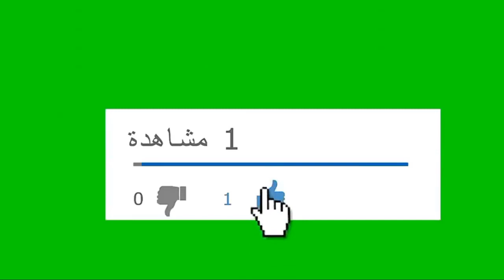تحدي قوي في لعبة blur انا و صديقي الداندو من يصل الأول 🔥🔥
اذا واجهتك مشكلة انا على صفحة الفيس بوك دائما 😘
اي استفسارات اترك لي تعليق و انا راح ساعد الجميع 😘
Blur Gameplay (Xbox 360)
BLUR 2 Players/Xbox 360 - Play Zone
Let's Race - Blur - Xbox 360 - Logitech G29 Racing Wheel & Pedals - 1080p - Arcade Racer
Blur- 4 players multiplayer splitscreen
blur:اذا قمت باتباع هذه الطريقة في اللعب ستربح في كل جولة تخوضها في هذا المضمار-
[CJBR] Blur - Xbox 360 (Video Comentado Português-BR
BLUR Gameplay PC HD | Blur Split Screen Multiplayer Maximum Settings
Blur Xbox 360 - C Class Hollywood - Airbrake IS a weapon 01142014